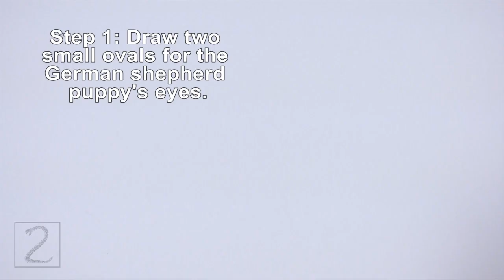How to Draw a Dog (Cartoon German Shepherd)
This is a simplified cartoon version of a German Shepherd.